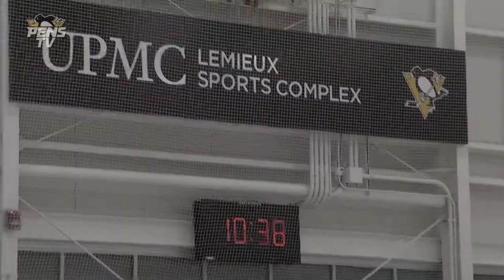USA Hockey's National Sled Team practices at UPMC Lemieux Sports Complex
Mighty Penguins' Dan McCoy takes the ice with the National Team.  Pittsburgh Penguins Foundation & the Mighty Penguins are proud to host these 2014 Sochi gold medal winning athletes!